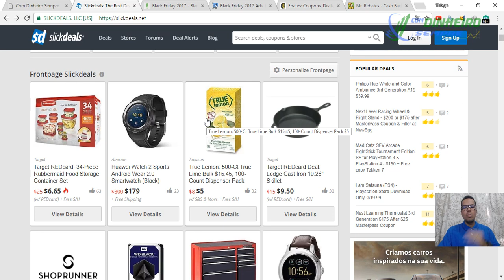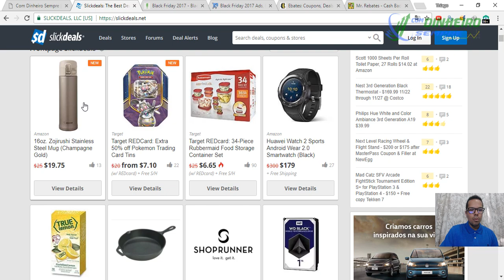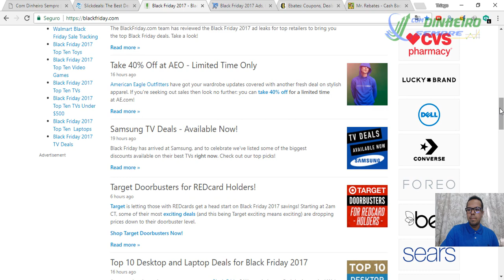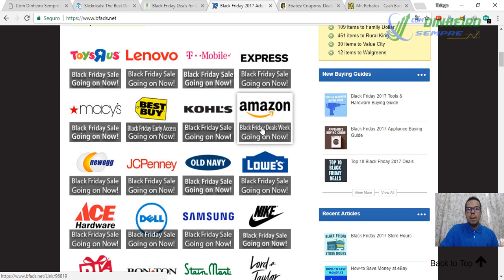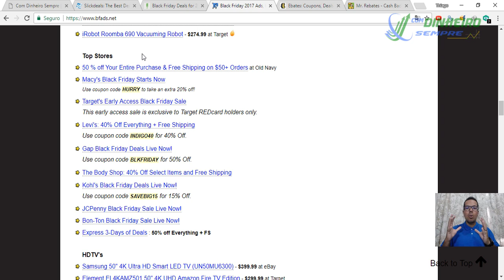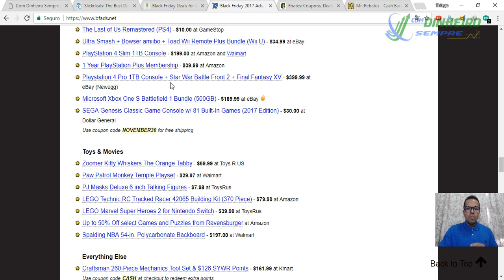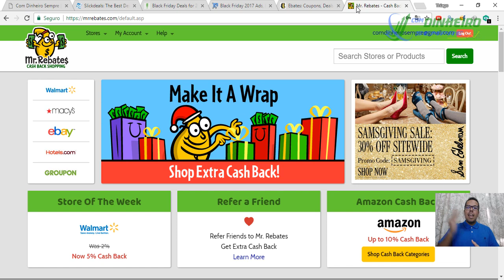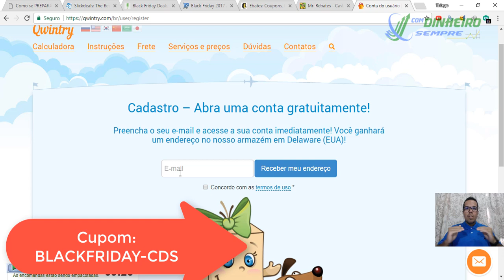Como ENCONTRAR as MELHORES Ofertas Black Friday e Cyber Monday 2017 dos EUA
Black Friday e Cyber Monday - Como ENCONTRAR as MELHORES Ofertas Black Friday 2017 dos Estados Unidos.

Os estoques são limitados e as melhores ofertas se esgotam rapidamente. Por isso, as promoções mais agressivas são encontradas na noite de quinta-feira e na madrugada de quinta para sexta.

Mesmo vale na noite de domingo, madrugada de domingo para segunda, isso no caso do Cyber Monday.

► Como comprar dos EUA e Receber no Brasil

► Qwintry Redirecionador de Encomendas dos EUA 10:59

Cupom 10%: BLACKFRIDAY-CDS

► ENCONTRAR AS Melhores Ofertas BLACK FRIDAY - CYBER MONDAY

►Slick Deal 01:05

►Black Friday 04:06

►BFads 06:23

►Cash Back

Ebates 09:09

►MrRebates 10:13

►Lojas dos Estados Unidos - 24/11/2017

Microsoft
6pm
Walmart
Aeropostale
Ae
Macy’s
Lenovo
Gamestop
Bestbuy
Newegg
Zappos
Shoes.com
Finishline
Eastbay
Footlocker
Sears
Bloomingdale
Walmart
Best Buy
Target
Amazon
Fry’s
Radio Shack
B&H Photo Video
Toys R us
Buy Buy Baby
Carter’s
The Children’s Place
Walgreens
CVS
Gap
Tommy
Victoria’s Secret
JC Penney

►Lojas da China - 11/11/2017